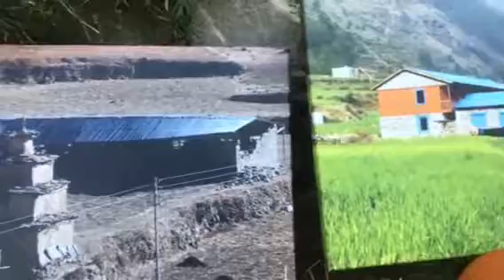Expo photos "Regards sur le Népal" Fontcouverte-La Toussuire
Vernissage de l'exposition photographique de Françoise et Pierre Fay-Chatelard vendredi 1er juin 2018 à 18h dans la salle d'exposition de la mairie de Fontcouverte-La Toussuire